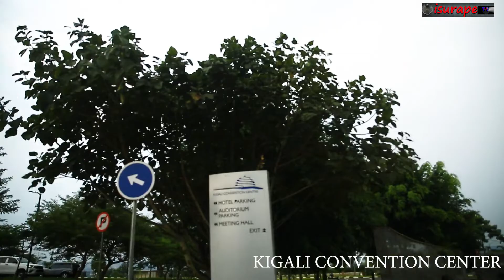BEAUTIFUL KIGALI CONVENTION CENTER